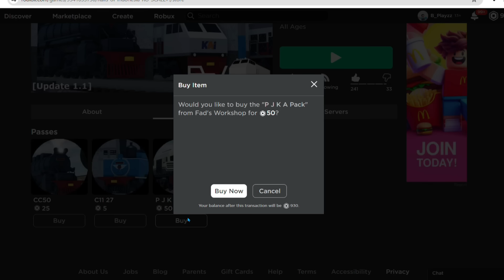KERETA HERITAGE ZAMAN PJKA ADA DI GAME INI 🤩🤩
Halo guys welcome back to B&V Playzz channel
nah, divideo kali ini kita bakalan main game Rails of Indonesia [RO-SCALE] by Fad's Workshop ya teman teman. Nah, Di video kali ini kita akan mencoba UNTUK MEMBELI GAMEPASS PJKA PACK DARI ROI YA GUYS YA!! Yuk kalau penasaran monggo ditonton sampai habis.

Ok guys sampai sini aja ya videonya
Bye Guys